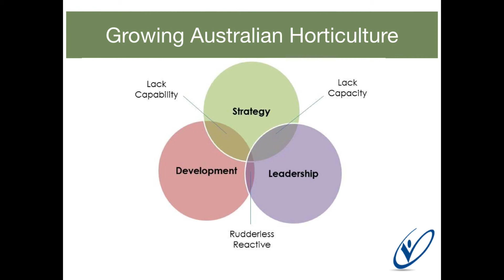Growing Australian Horticulture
- Russell Cummings explores the 3 key elements for growing our horticultural industries.